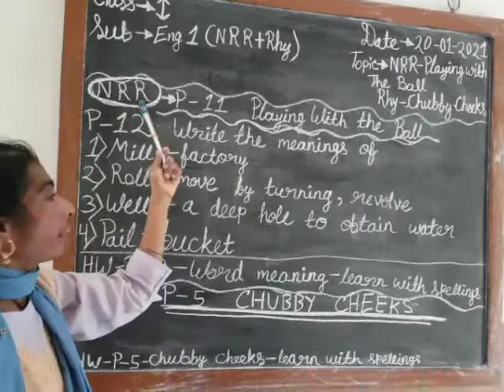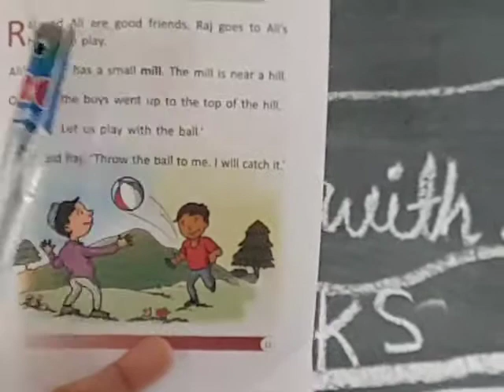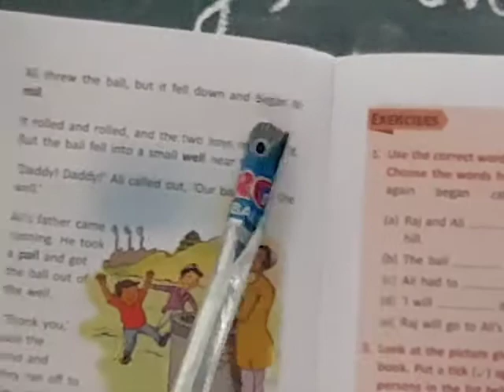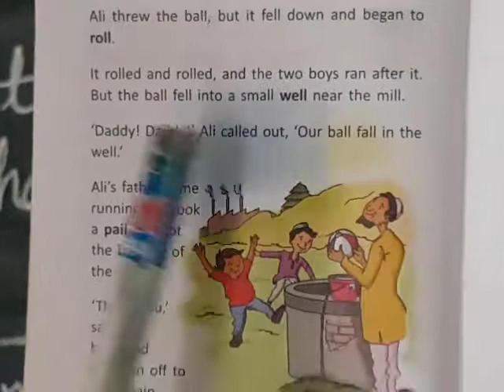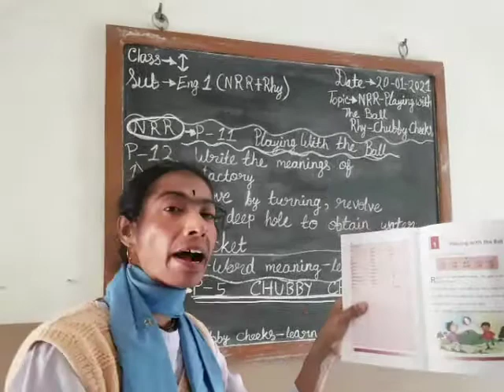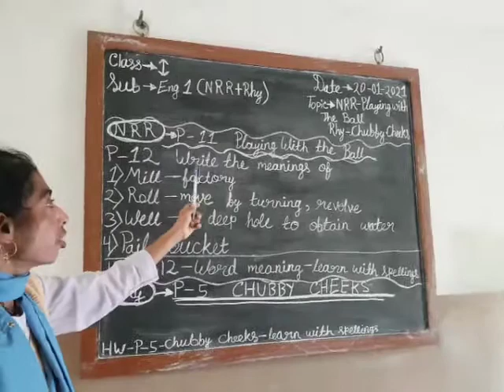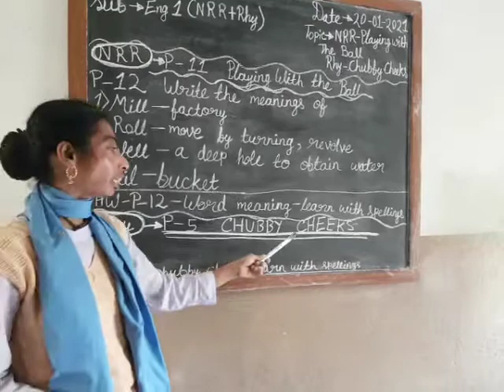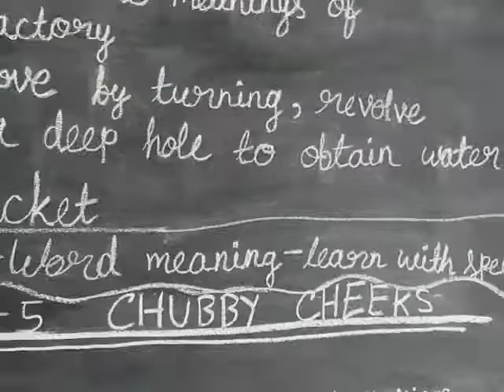CLASS - I - New Radiant Readers - 20/ 01/ 2021--- KD